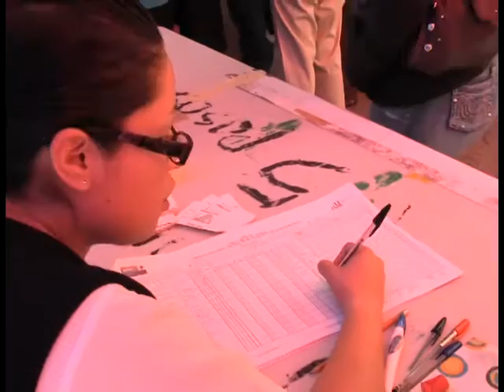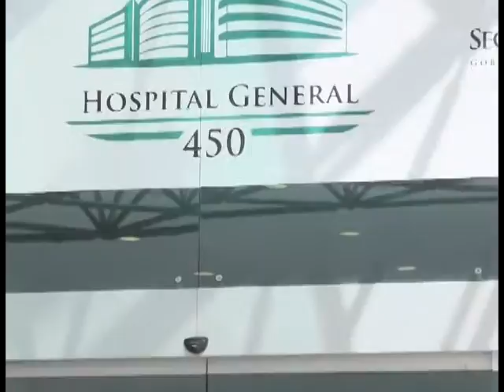EDUARDO DIAZ JUAREZ PLAZAS SSD